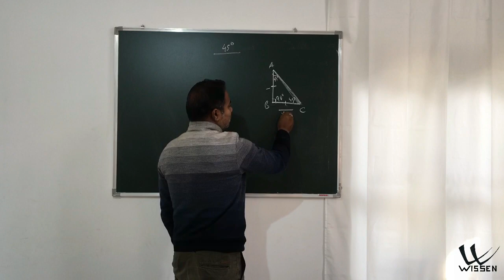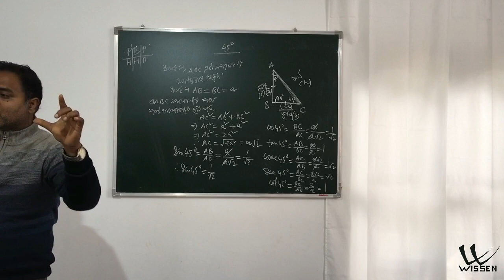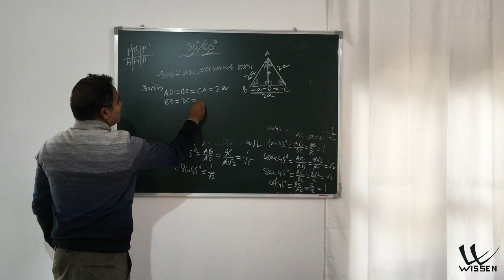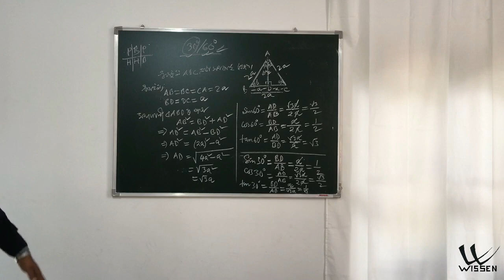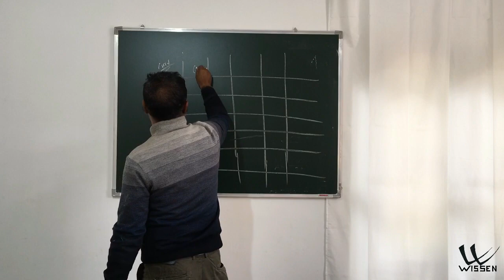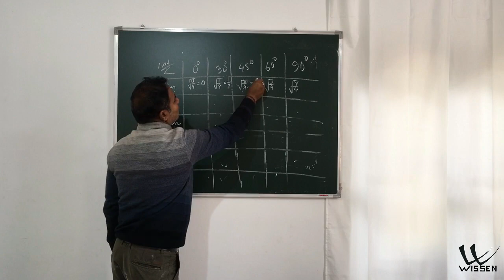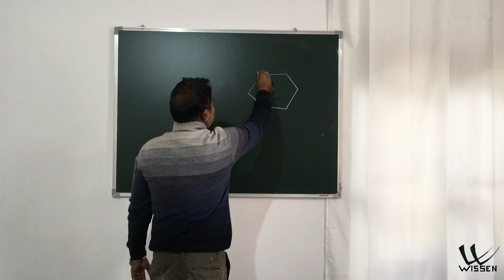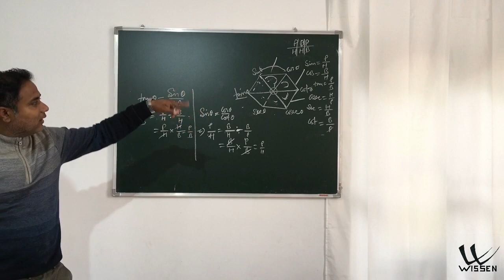Class 10 Maths | Assamese Medium | SEBA | NCERT | Chapter 8 Introduction To Trigonometry - L11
Lecture By : Chandan Bezbaruah